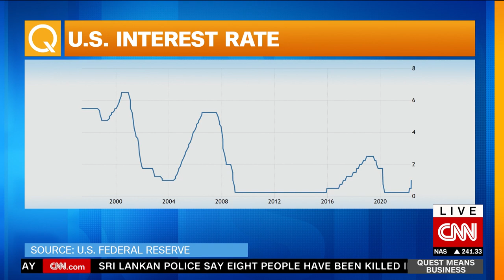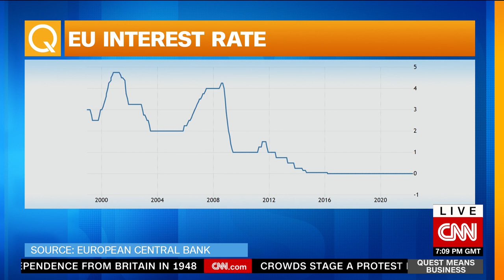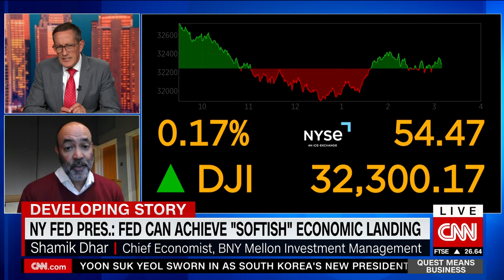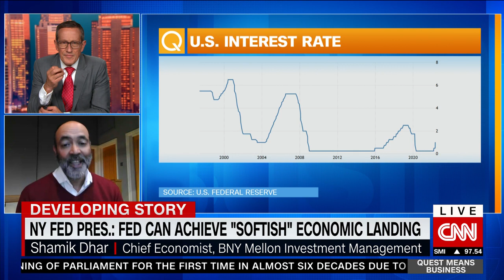Central banks weigh how fast to raise rates to slow inflation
BNY Mellon Investment Management Chief Economist Shamik Dhar talks how far central banks need to go to get inflation under control.